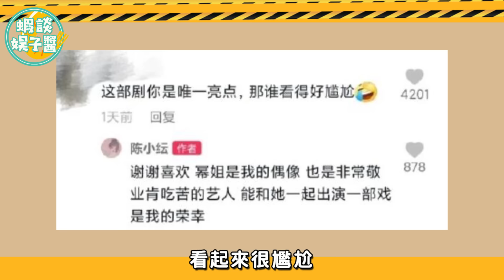心機寫臉上又被狠狠看穿！千璽躲劉浩存三米遠，賈玲多次拆穿鞠婧禕！易烊千璽，劉浩存，關曉彤，陳小紜，楊冪，江一燕，劉亦菲，孟子義，蔡徐坤，鞠婧禕，青春環遊記，喬欣，陳瑤，秦海璐，何潔，陳卓璇，趙薇，倪妮